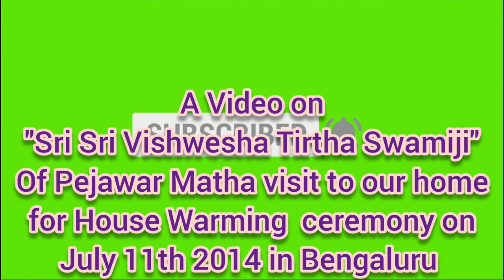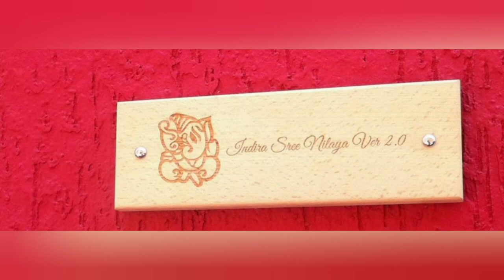Our House Warming ceremony | Pooja performed by Sri Sri Vishwesha Theertha Swamiji of Pejawar Matha🙏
Our House Warming ceremony | Pooja performed by Sri Sri Vishwesha Theertha Swamiji of Pejawar Matha🙏@indusreecollections

Sri Vishwesha Tirtharu, officially known as Śrī Śrī 108 Śrī Viśveśa-tīrtha Śrīpādaṅgaḷavaru Kannada: ಶ್ರೀ ಶ್ರೀ ೧೦೮ ಶ್ರೀ ವಿಶ್ವೇಶತೀರ್ಥ ಶ್ರೀಪಾದಂಗಳವರು (27 April 1931 – 29 December 2019), was an Indian Hindu guru, saint and presiding swamiji of the Sri Pejavara Adokshaja Matha, one of the Ashta Mathas belonging to the Dvaita school of philosophy founded by Sri Madhvacharya.

Sri Vishvesha Tirtharu was the 32nd in the lineage of the Pejavara matha, starting from Sri Adhokshaja Tirtharu, who was one of the direct disciples of Sri Madhvacharya. He was the honorary president of Vishva Tulu Sammelana. He had established Poornaprajna Vidyapeetha in Bangalore which has completed over 63 years.

Many scholars are trained here on Vedanta. He has also conducted 38 Nyayasudamangalas - graduations for Poornaprajna Vidyapeetha students. He was awarded the Padma Vibhushan India's second highest civilian award posthumously in 2020 for his work and service towards the society.

Thanks to Wikipedia for your details 🙏🙏

Srivishwesha theertha Swamiji,
pejawar Swamiji
Indusree Collections
Venky ps
house warming